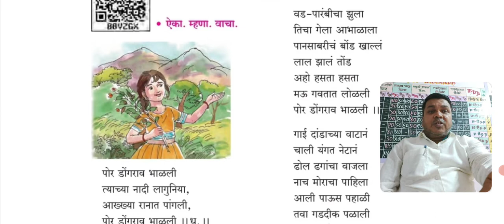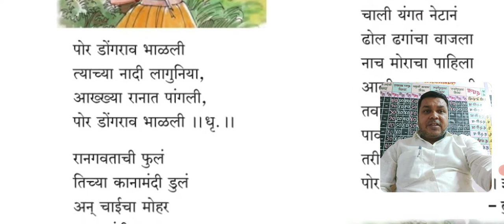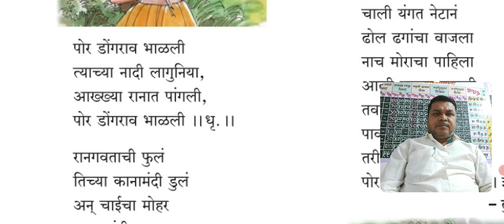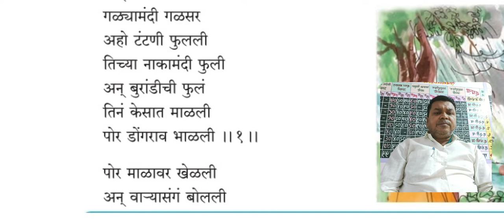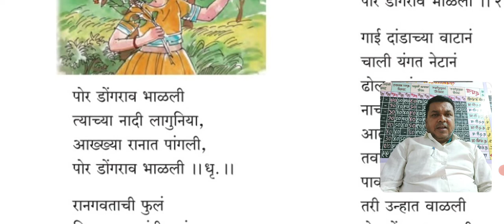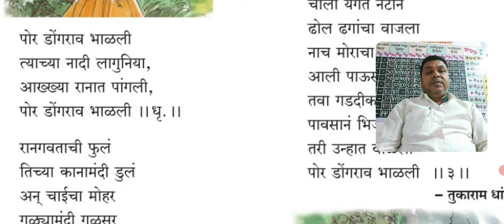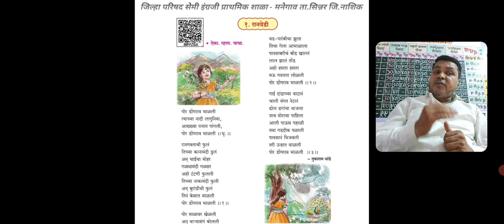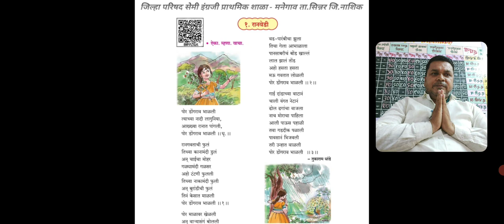रानवेडी कविता इयत्ता कविता जि.प.प्राथमिक शाळा मनेगाव ( सिन्नर ) सांगळे सर